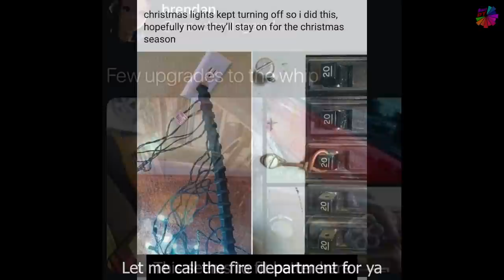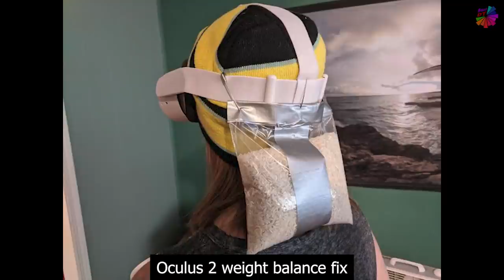Creative Minds That Can Surely Find Solutions To Any Situation